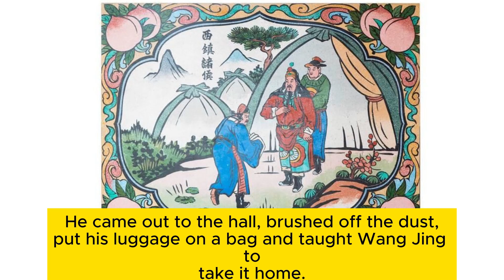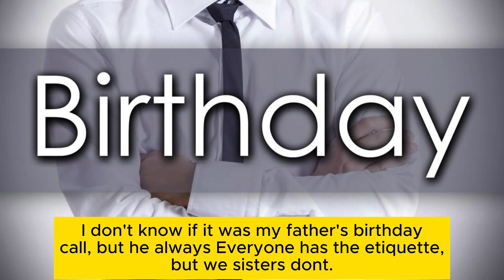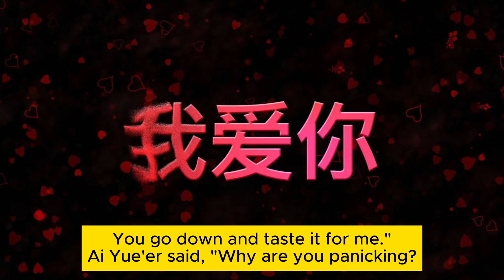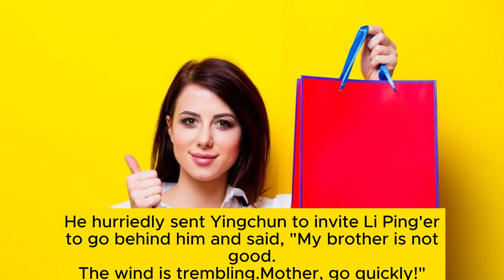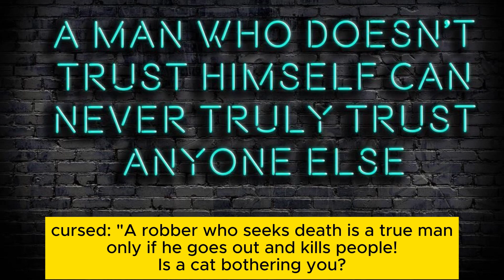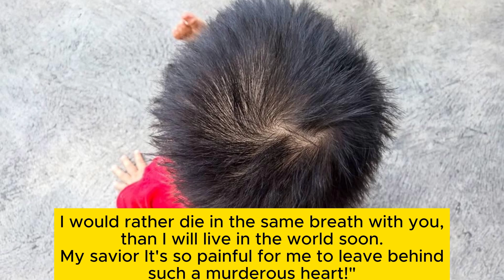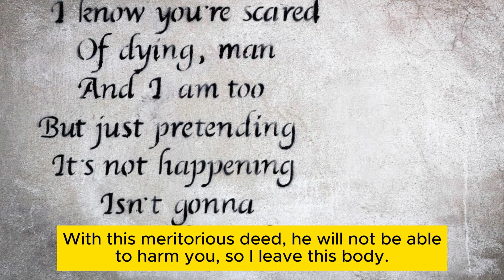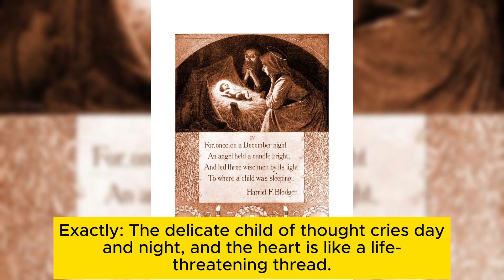《Jin Ping Mei》（Original Edition）Chapter 59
Easily listen to the stories and get out of the emotional confusion.The Peerless Forbidden Book《JinPingMei》（Original Edition）- "The Plum in the Golden Vase" has a rich and vivid market atmosphere, which contain the philosophy of life and are worthy of our appreciation.